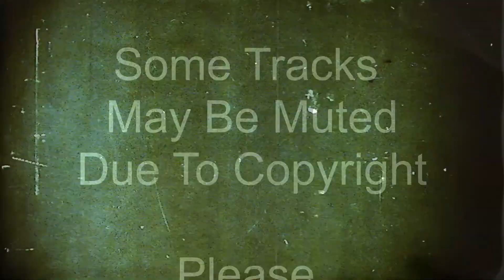Jon Pleased Wimmin @ Feel Preston 1995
Many thanks to Brady for the track list below.
If anyone knows the missing track ID then please leave a com ;-)

1. Luna Eclipse - The Return Home (Solar Mix)
2. Grace - Not Over Yet (Dancing Divaz Mix)
3. Judy Cheeks - Respect
4. Shades Of Love - Keep In Touch (Body To Body) "all over my body"
5. Johan S - In T House "get down" female (samples CLS)
6. Total Control feat Caroldene Black - You Took My Lovin (Pure Energy Mix)
7. Rooster - Rooster [Not On Label] piano/female scat/banjo
8. East 17  - Let It Rain ( Man City Dub )
9. Soapy - Horny as Funk "let me hear you say ho, oh yeah" male/horns/funky guitar
10. H2o feat Billie - Satisfied (Take Me Higher) "baby take me higher" female
11. Kool World Productions - In-Vader (Tall Paul Lush Mix) "you think your big time"
12. Red Eye - Kut It [Champion] "all i want to do, when i think of you" DSK vocal sample
13. The Shaker - Mooncat (Delirious DJ Remix) [Ugly Bug] "im just a girl in love" female/piano/acidy
14. Blondie - Sunday Girl (Hardly Handbag Mix)
15. Tin Tin Out feat Espiritu - Always Something There To Remind Me
16. Rollo Goes Mystic - Love Love Love (Here I Come) "i do you, you do me" female
17. One Tribe feat Roger - High As A Kite (Happy Blaster Mix) "i need to get high"